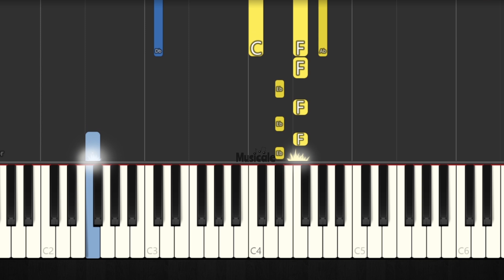Geometry Dash F-777 - Monster Dance Off - EASY PIANO TUTORIAL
PIANO EASY
piano songs
PIANO TUTORIAL